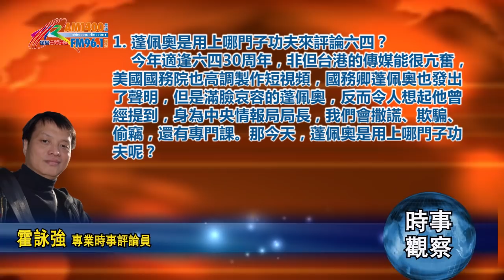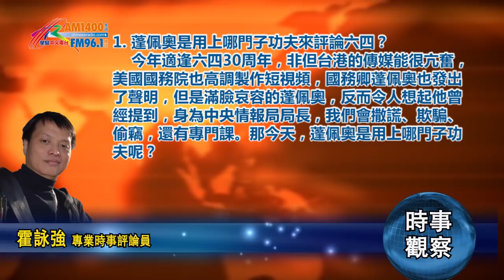06052019時事觀察 第1節：霍詠強 -- 蓬佩奧是用上哪門子功夫來評論六四？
20190605 霍詠強
1.蓬佩奧是用上哪門子功夫來評論六四？
        每年總有許多人紀念六四，今年適逢30周年，非但台港的傳媒能很亢奮，美國國務院也高調參與了，還特意製作一段短視頻，儘管看來有點簡陋。
        當聽到國務卿蓬佩奧在聲明說，對中國人民「英雄般的抗議運動」表達敬意，並譴責中國共產黨領導人暴力鎮壓和平示威，但是滿臉哀容的蓬佩奧明顯地令人格格不入，更難免想起不久前，他在一所大學的講座裡提到，西點軍校教導我們要正直、不說謊，但到了中央情報局CIA，還身為局長，我們會撒謊、欺騙、偷竊，還有一門課專門教這個。
        那今天，蓬佩奧是用上哪門子功夫呢？從美國反口不認眾多外交協議、利用關稅四出追殺包括盟友在內的不同國家，今天再想當正義先鋒，恐怕完全沒有說服力！
        如果說，既然中國已經晉身成為強國，就應該有面對歷史問題的勇氣！但是，許多一直高喊「平反六四」口號的哀悼者，又是否有勇氣放下有色眼鏡，認真面對事實？事實的全部又會否打破對六四神聖的迷思？的確，六四事件、是一齣悲劇、是一場政治鬥爭，許多人在事件中犧牲生命！但是，是否能夠坦然地接受事件中其實沒有屠殺、沒有血流成河，中國共產黨在事件中犯錯、卻沒有說謊。更重要的是，經過多年來對事件的沉澱，如果願意放下成見，會發現在1989年6月30日，北京市委向中國人大常務委員會會議上提交的兩萬字報告，是真實的。
        時間永遠是最好的證人，如果沒有蘇聯的倒台，沒有俄羅斯和烏克蘭等國家的崩潰陷落，沒有被打壓撕碎的伊拉克、利比亞和敍利亞，沒有今天美國對中國的悍然出手，或許我們可以繼續活在自己想像的六四民主運動當中，但現實、終究是殘酷的。
        六四留下了許多懷疑和謎團，儘管可能已經早有答案，但要認識、接受，需要勇氣和理智，或許我們應該從1989年6月1日開始。
        當天，北京市戒嚴令已經實施了近兩星期，市政府發動了群眾維持秩序工作隊，並由遠郊地區調動了民兵，在軍、警、民的配合下，令北京外圍的交通運輸和生活秩序逐步恢復正常。同一時間，在天安門廣場附近，開展了的民主運動、佔領廣場也超過了一個半月，各種各樣的謠言傳遍世界，而更重要的是原來早期的參與者已經疲態盡露，新加入的卻帶著各種背景和原因，提出各種策略和要求，活動的領導層出現爭權奪利，更多的是意興闌珊，畢竟戒嚴令和軍警部署的壓力，令眾人不得不面對現實。
        這時候，由於事件已經得到全中國、以至全世界關注，不少組織者認為是時候見好即收，退場的呼聲在參與者之間傳得高漲。但是部分在運動後期才組成加入的組織，例如「工自聯」（北京工人自治聯合會），並不希望就此退場，因此計劃奪權。6月1日，公安機關拘捕了工自聯的幾個領頭人，引起包圍和衝擊了北京市公安局、市政府機關和公安部，形勢開始急轉直下。
         6月2日晚，中央電視台借用的武警部隊的一輛吉普車，在返回原單位途中，因為路滑翻車，撞死了人，這宗交通事故被指是戒嚴部隊的進城計劃，故意軋死學生，結果演變成為搶奪屍體、舉行抬棺大游行，並且成為暴亂的導火線。
         6月3日，部分戒嚴部隊進入警戒地區，遭遇路障攔截軍車、軍人被圍困毆打得遍體鱗傷，軍用物資被搶奪。其中一輛載有槍支彈藥的軍車被截，武警部隊施放了催淚彈，驅散了人群，搶回了彈藥車。有的暴徒在被圍困的軍車內，搶獲裝有子彈的機槍，暴亂開始快速蔓延，示威者在天安門廣場分發了菜刀、匕首、鐵棍、鐵鏈等武器，聲言「準備打巷戰」、「拿起武器推翻政府」、「抓住軍警就要往死裡打」，煽動更多的人上街，造成一個更大規模的群眾暴動的態勢。
        6月4日凌晨，焚燒軍車的暴行愈演愈烈。數百輛軍車被圍堵、被砸，被暴徒用汽油、燃燒瓶和土制噴火器引燃，火光衝天，有軍人在車內被活活燒死，有的跳下車後被活活打死，軍車上的機槍被拆掉。有幾名暴徒在復興門立交橋一帶，開著搶來的裝甲車，邊行駛邊開槍。然而，令人意外的是這個暴亂過程，並未在當時的電視報導內出現，而是在幾年後，西班牙電視台才發放出這一段暴動影片。
        雖然，不幸傷亡、一個受害者也嫌多，但是如果要稱得上屠殺，最重要的判斷是行動中向手無寸鐵、無還撃之力的人施以毒手，真實情況，是否如此？ 在清場後，廣場的外圍地區佈滿被焚毀的軍車、車旁的軍兵屍體、一名軍人被暴徒綁起從行人天橋上扔下，澆上汽油活活燒死的遺骸，當時雖然未能沖淡人們對六四的迷思，但也赤裸裸地暴露了在6月3日到4日凌晨發生的事情，絕對離棄了我們期待的和平抗爭。
        面對如此嚴峻的暴動事件，中國共產黨自然以此為試圖一舉推翻政府、奪取政權的暴力襲擊，對於解放軍而言，沒有在戰場上捐軀而是死在被煽動的暴亂的人民當中，可以說非常屈辱，然而，政府仍然以克制的方式清理天安門廣場。
        6月4日凌晨1時半，戒嚴部隊進入廣場時引起了一些衝突，也有人受傷，但幸而廣場內強調和平抗爭，沒有多少武器，因此沒有引起嚴重暴力衝突，部隊進入後發出緊急通告：「首都今晚發生了嚴重的反革命暴亂，凡在天安門廣場的公民和學生，應該立即離開，以保證戒嚴部隊執行任務」。廣場群眾經過內部磋商，台灣歌手侯德健等幾個人於3點40分左右會見了戒嚴部隊，協商後在4點開始，廣場關閉了燈光，學生和平撤離，大約三千人跟隨著侯德健迅速離開了天安門廣場，還有一些堅持不走的學生，縱火燒垃圾，被戒嚴部隊強行抬走，這些過程都出現在西班牙電視台的影片中。
        到今天，部分六四領導人仍然在說廣場「血流成河」，自己是「從死人堆裡爬出來的」，但事實上這些人早在暴亂開始就已經離開現場，更重要的是沒有任何證據可以證明當天在天安門廣場出現過大規模的衝突，而且事件中的遇害人數約為三百人。